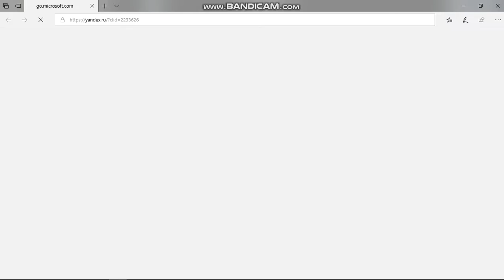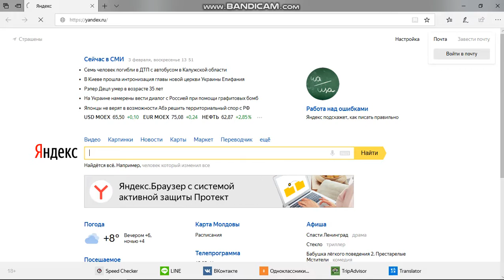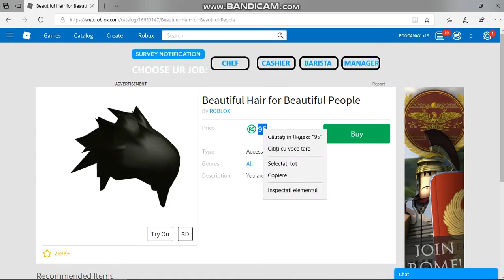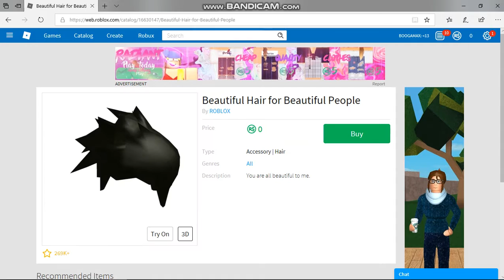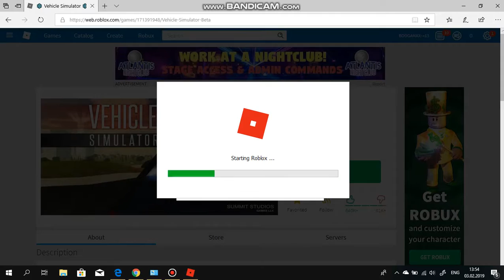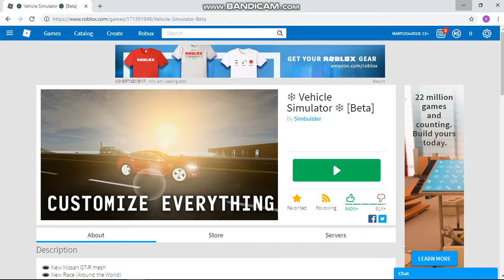New bag roblox free hair coll :)